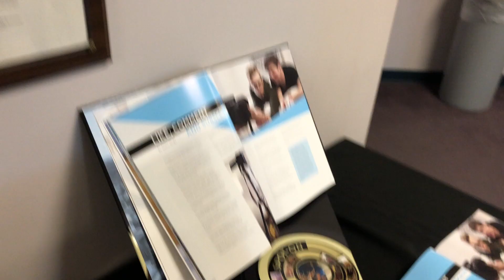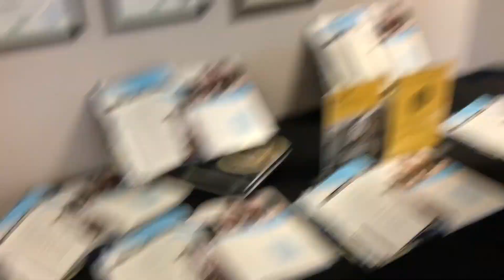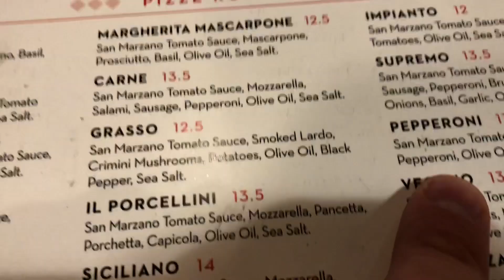PIZZA, COLLEGE, & SHOPPING! | Tanner Kerns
Thank you to everyone who has reached out to me about being away from the youtube. It means a lot that so many people care.

Follow me because you NEED to!